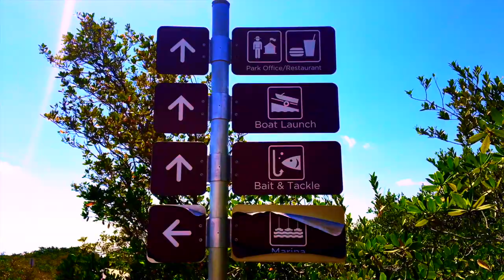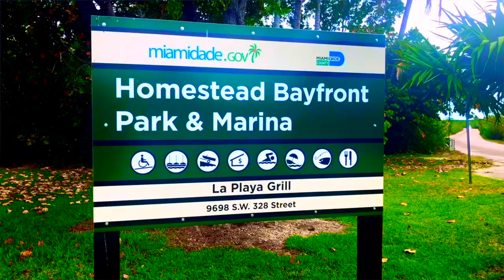BAYFRONT PARK HOMESTEAD( Music José Antonio Silverio)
Música original de José Antonio Silverio. HOMESTEAD BAYFRONT PARK & MARINA y La playa Grill.
Position: 25° 27.8' N., 80° 19.2' W.